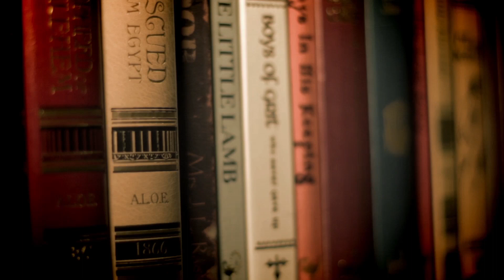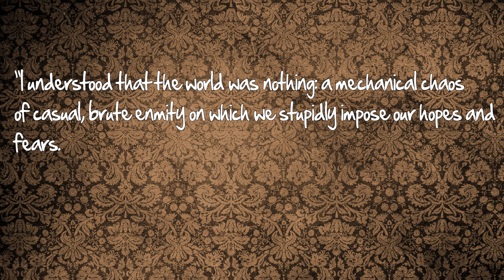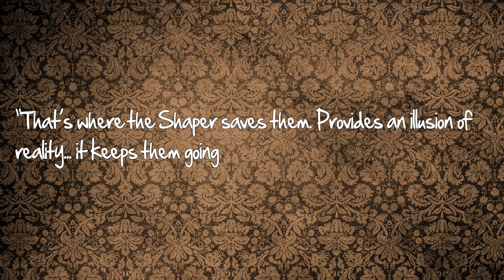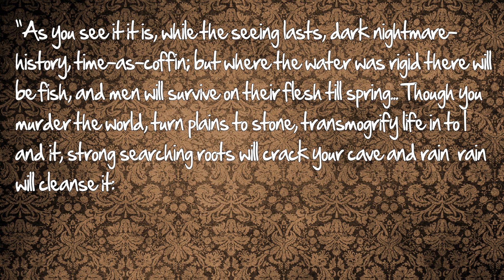Grendel - Thug Notes Summary and Analysis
From plot debriefs to key motifs, Thug Notes’ Grendel Summary & Analysis has you covered with themes, symbols, important quotes, and more.

Grendel (1971)
John Gardner

My bad, y'all. Typo on that last quote. Only supposed to be one "rain."